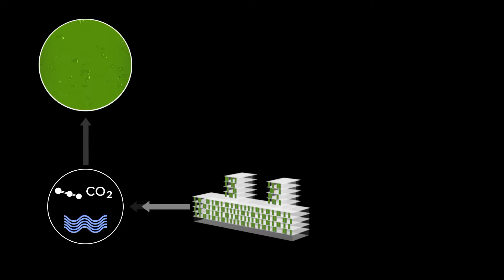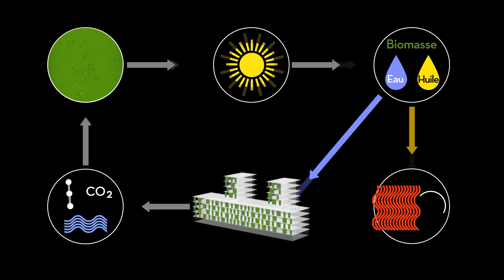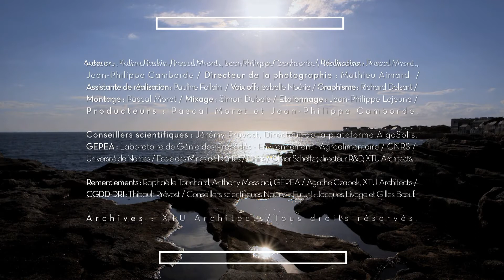Nature = Futur ! Des algues dans nos villes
Cultiver des microalgues sur les murs de nos villes, notamment pour capter le dioxyde de carbone, tel est le concept développé par Olivier Scheffer de XTU Architects et Jérémy Pruvost, chercheur en génie des procédés à l'université de Nantes. Les premières réalisations vont bientôt voir le jour. Ainsi nos biofaçades vont passer par toutes les nuances de rouge, de brun et de vert !